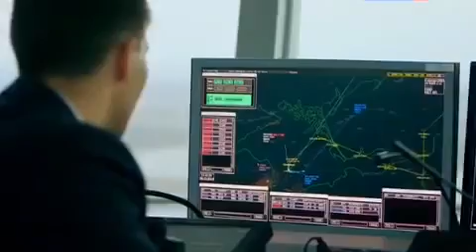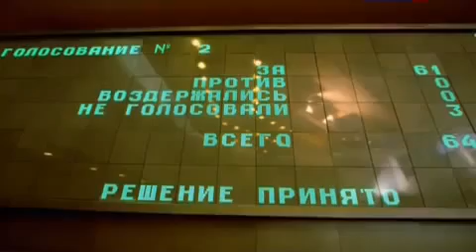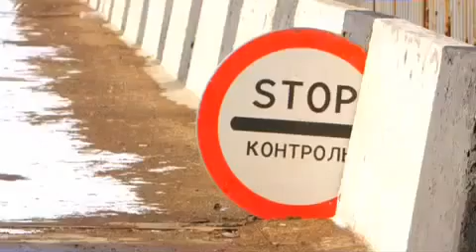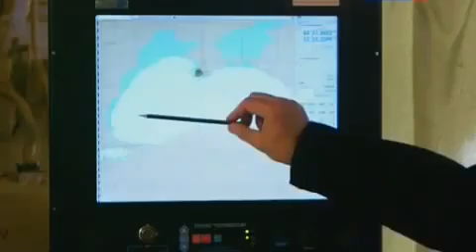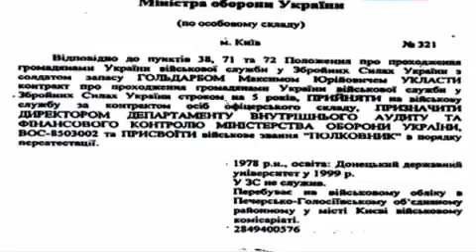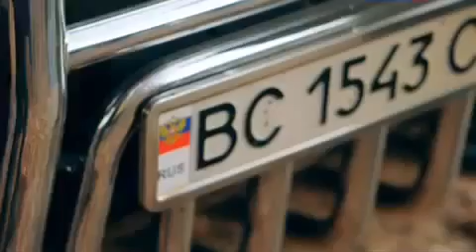Крым Путь на родину 2 часть 15 03 2015